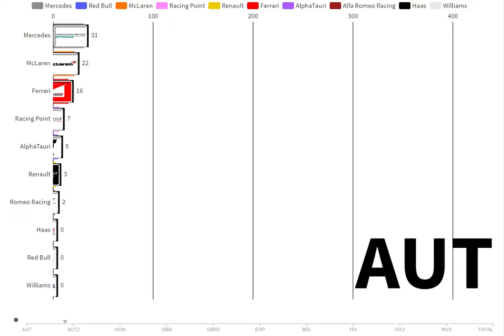Clasificacion del mundial de constructores después del gran premio de rusia de formula 1 2020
Clasificacion actualizada del mundial de constructores después del gran premio de rusia de formula 1 domingo, 27 de septiembre de 2020

Mercedes Mercedes 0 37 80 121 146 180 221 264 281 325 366
Red Bull Red Bull 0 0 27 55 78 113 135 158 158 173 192
McLaren McLaren 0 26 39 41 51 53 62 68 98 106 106
Racing Point Racing Point 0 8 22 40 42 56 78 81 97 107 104
Renault Renault 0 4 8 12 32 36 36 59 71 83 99
Ferrari Ferrari 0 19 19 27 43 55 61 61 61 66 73
AlphaTauri AlphaTauri 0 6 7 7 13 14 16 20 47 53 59
Alfa Romeo Racing Alfa Romeo Racing 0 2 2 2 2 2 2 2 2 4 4
Haas Haas 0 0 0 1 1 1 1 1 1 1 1
Williams Williams 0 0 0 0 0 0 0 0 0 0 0